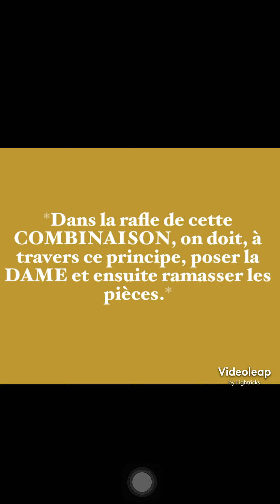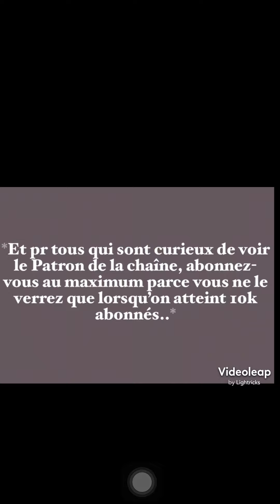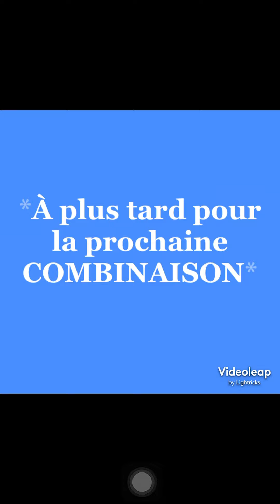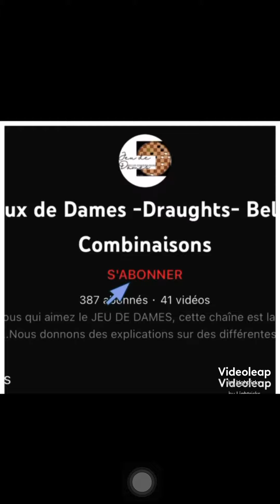La COMBINAISON Turque- part 1- vidéo #111